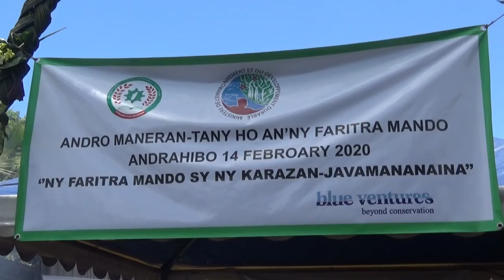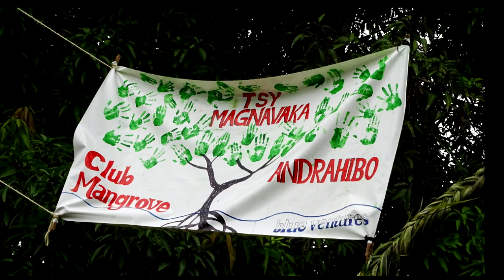Celebration of World Wetlands Day 2020 in Andrahahibo